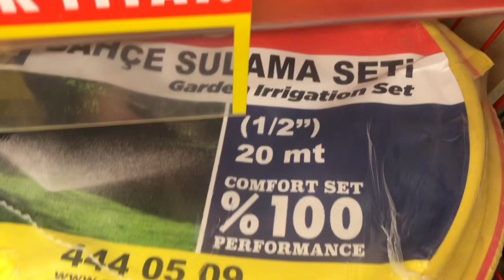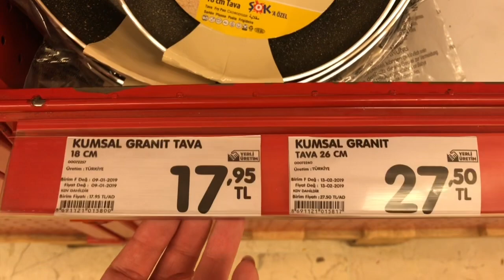Şok 2019 Aktüel Ürünler | Şok Aktüel Ürünleri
LÜTFEN SONUNA KADAR OKUYUNUZ ❤️

BU ÇEKİLİŞİN SONUCUNU GEÇTİĞİMİZ HAFTA ÇARŞAMBA VİDEO YÜKLEYEMEDİĞİM İÇİN 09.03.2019 ŞOK HAFTASONU FIRSATLARI VİDEOMDA AÇIKLADIM  KAZANAN KİŞİYE BAKABİLİRSİNİZ. 🙏🏻

AYRICA BU ÇEKİLİŞİN SONUCU ESKİ DÜZENDE OLDUĞU GİBİ HAFTAYA AYNI GÜN (ÇARŞAMBA) AKTÜEL ÜRÜNLER VİDEOSUNDA AÇIKLANACAKTIR ❤️

Bu Videoyu Beğenmek ✔️
Bu Videonun Altına Yorum Olarak İstediğiniz Aktüel Ürünü Yazmanız ✔️
EK HAK İÇİN ; 📣
BENİ İNSTAGRAMDAN TAKİP ETMENİZ (BLOGUMGUZELLİK)
LİNK ▶️
VE BU VİDEOYU PAYLAŞMANIZ SİZE EK HAK KAZANDIRACAKTIR. ✔️

(İNSTAGRAMDAN KATILANLAR İÇİN KULLANICI ADINIZI LÜTFEN YORUMDA BELİRTMEYİ UNUTMAYINIZ).

Adreslerinden bana ulaşabilirsiniz.

şok aktüel
şok aktüel kataloğu
şokta bu hafta
şok gazete
şok diyet
şok iş başvurusu
şok aktüel 13 mart
şokopop
şok cihazı
şok 13 mart 2019
şok kaçta kapanıyor
şok reklamı
şok aktüel ürünler kataloğu
şok aktüel mart 2019
şok aktüel 13 mart 2019
şok aktüel 2019
şok aktüel 6 mart
şok avize
a şok aktüel
a şok katalog
şok a gelenler
şoka bu hafta ne gelecek
şok a.ş iş başvurusu
şok a girmek
şok a ne zaman tablet gelecek